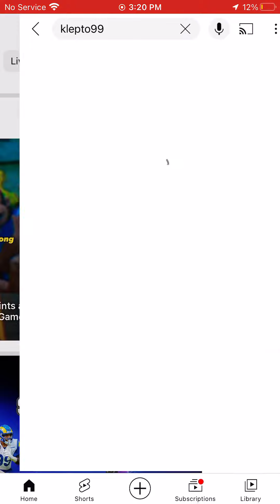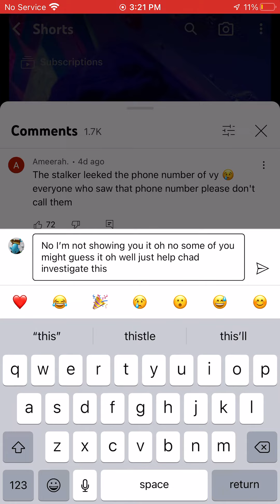Help chad wild clay investigate this